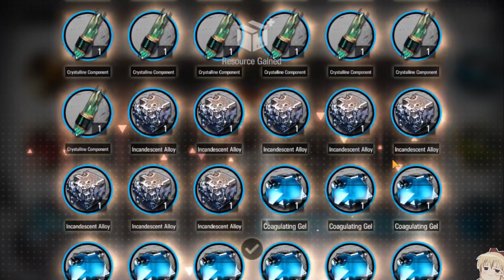Opening Supply Boxes from Mumu Event - Arknights Global